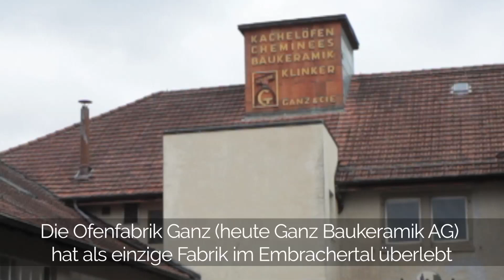Gelber Ton und weisses Gold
Der begehrte gelbe Ton, und was man daraus gemacht hat: Wie das Embrachertal zum Zentrum der Schweizerischen Keramikindustrie werden konnte.